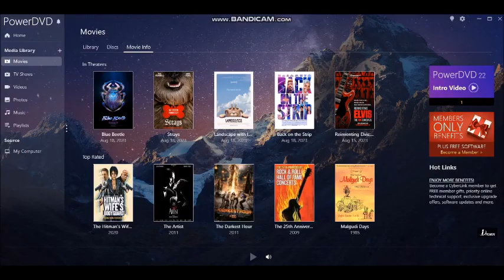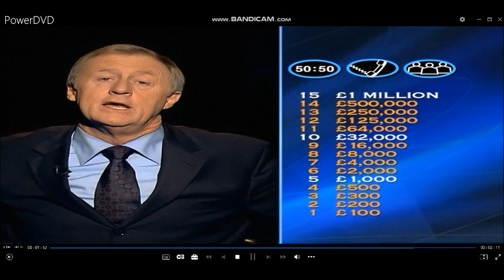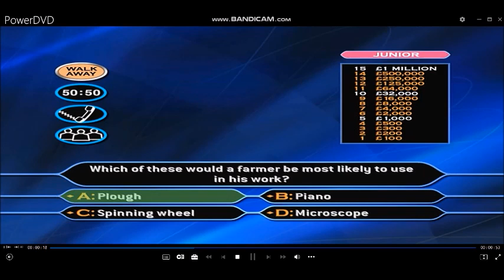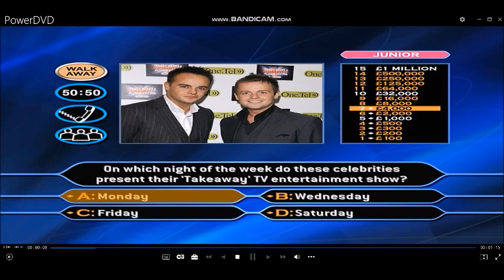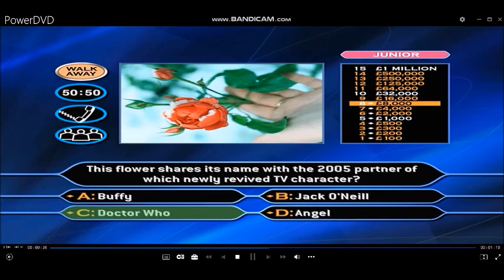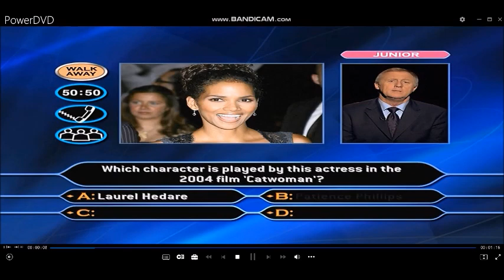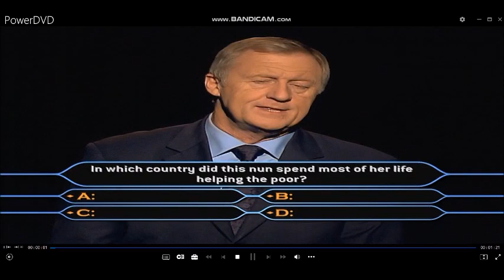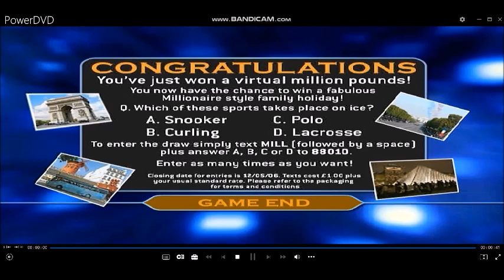[HD] TheMillionaireShow 3rdEdition/FamilyPictureEdition DVDGameplay (12 of 30)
Hello to you, and welcome to this special ''FamilyPictureEdition'' (DVD Version) of ''WhoWantsToBeAMillionaire?''. So, you're a big fan of the game but, do you have to always ask mummy or daddy for the answers or could you do with some help from the kids? Well, if that's the case you're in luck. For the first time ever on this exclusive DVD, you can choose the difficulty level by answering ''Adult'' or ''Junior'' questions and, there are picture questions too. So, challenge your family or friends in the famous hot seat and be the first to become a virtual millionaire. But, that's not all! If you win a million, you could be in with a chance of winning an incredible luxury family holiday. Up to four of you can play, just grab your DVD remote and use the ''Up'' ''Down'' ''Left'' 'Right'' and ''Enter'' buttons to move around the screen. It really is that simple. OK if you're ready, let's play ''Who Wants To Be A Millionaire?''
11-game winnings: (3RD EDITION/FAMILY PICTURE EDITION) £11,000,000
Playlist of videos in chronological order can be found here:
[HD] 3rd Edition/Family Picture Edition DVD Game of The Millionaire Show UK version (2005)